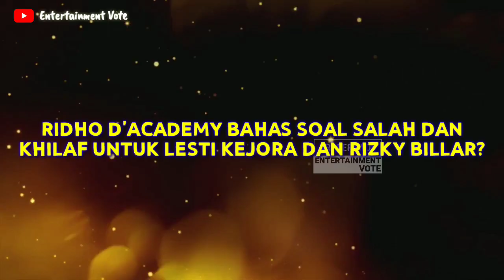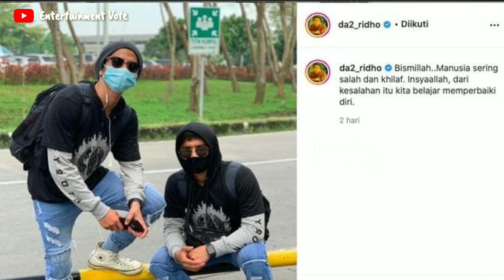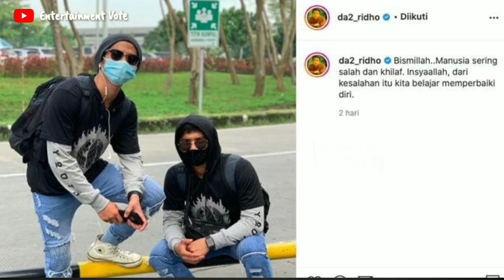RIZKY RIDHO LESTI DAN RIZKY BILLAR GA COCOK BAHAS SOAL SALAH DAN KHILAF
► Penulis : Surya Hadiansyah
► Isi Berita RIZKY RIDHO LESTI DAN RIZKY BILLAR GA COCOK BAHAS SOAL SALAH DAN KHILAF : Rizki D'Academy dan saudara kembarnya, Ridho D'Academy, beberapa waktu yang lalu sempat menjadi bahan pembicaraan warganet. Gara-garanya adalah ketika keduanya diundang menjadi bintang tamu di konten video YouTube Melaney Ricardo beberapa waktu lalu dengan judul "Rizky Ridho: Lesti dan Rizky Billar Ga Cocok".

Dalam kesempatan itu, Rizki D'Academy dan Ridho D'Academy ditanya mengenai kedekatan Lesti Kejora dan Rizky Billar. Dalam tayangan itu, secara terang-terangan Ridho D'Academy mengatakan bahwa Lesti Kejora dan Rizky Billar tidak cocok.

"Kalau menurut Ridho enggak sih. Enggak. Jujur, enggak. Kalau untuk saat ini, belum, tidak cocok sih. Mungkin belum mengetahui keluarga, terus belum mengetahui sifat satu sama lainnya kemungkinan, sih,” ujar Ridho D’Academy.

Bahkan, Ridho D'Academy menyebut bahwa kedekatan Lesti Kejora dan Rizky Billar hanya settingan semata, “itu kan settingan panggung yang menggiring opini masyarakat supaya dimakan gitu. Enggaklah. Kan sudah kenal lama sama Lesti, mah," sambungnya

Sejak itu, baik Rizki maupun Ridho selalu menjadi bulan-bulanan warganet, khususnya penggemar Lesti Kejora dan Rizky Billar. Di kolom komentar unggahan mereka, banyak dihiasi oleh cibiran dari warganet

rizkybillar lestykejora rizkyridho RIZKY RIDHO LESTI DAN RIZKY BILLAR GA COCOK BAHAS SOAL SALAH DAN KHILAF

Selamat Menonton Informasi Yang Kami Berikan Untuk Sahabat & Dukung Terus Channel Kami RIZKY RIDHO LESTI DAN RIZKY BILLAR GA COCOK BAHAS SOAL SALAH DAN KHILAF